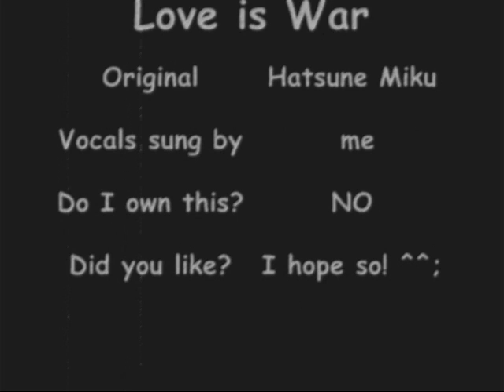Love is War Hatsune Miku_0001.wmv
The song is Love is War.

By Hatsune Miku.

I decided to sing this song! ^^; I tried my best. My voice does fade in the song. Sorry about that. Tell me what you think.